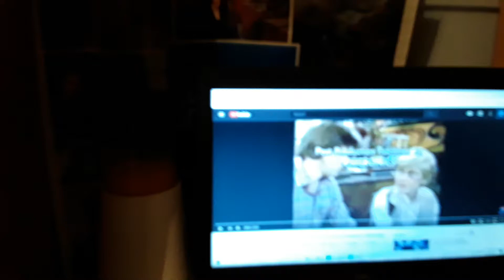Hgjngh jj j